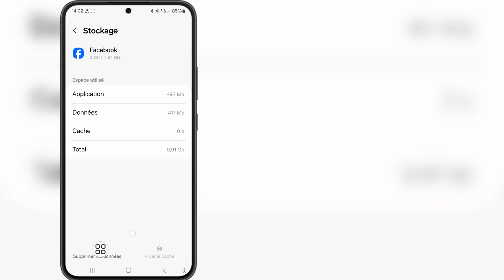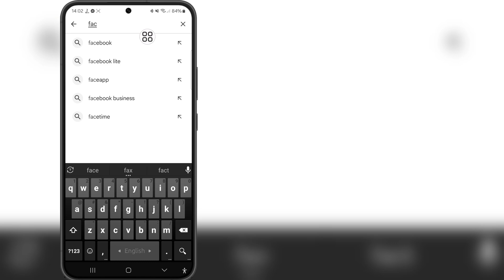Comment réparer l'onglet Événements manquant sur Facebook 2024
Dans cette vidéo, je vais vous montrer comment réparer l'onglet Événements manquant sur Facebook 2024 | Onglet Événements Facebook manquant

Mots-clés associés :---

Onglet Événements Facebook manquant